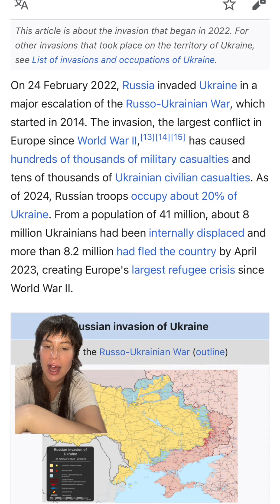Jill Stein Cornered by Mehdi Hasan on Putin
Mehdi Hasan grills Jill Stein on Putin and it doesn’t go well for her.